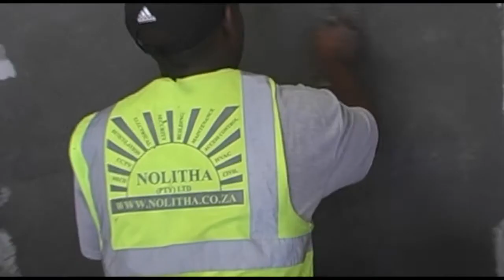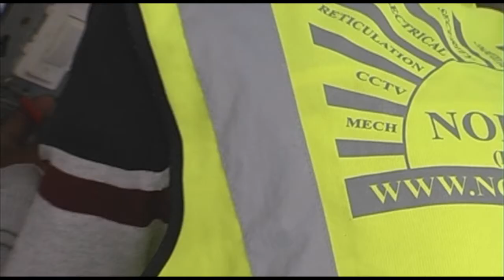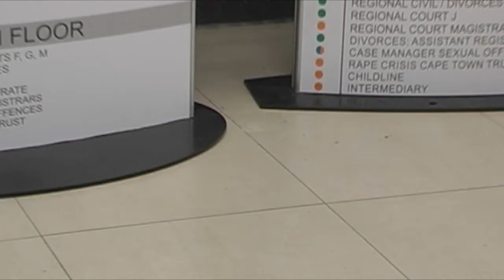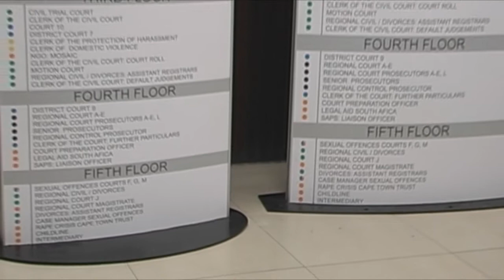Wynberg Magistrates Court Repairs